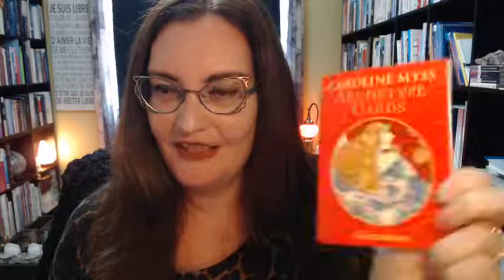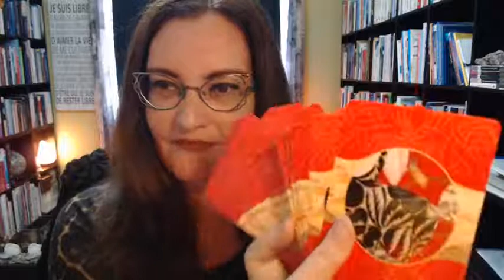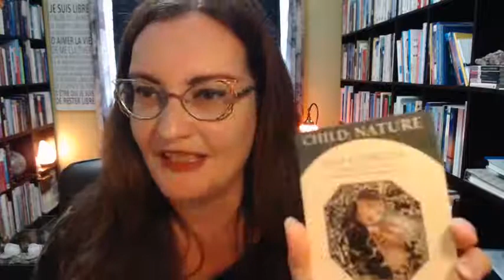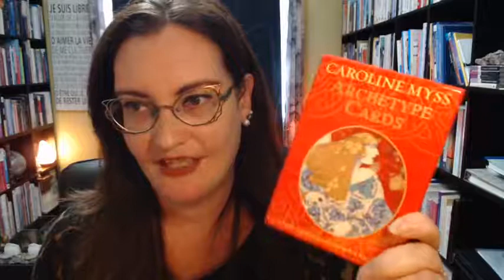Connais-toi toi-même : Introduction aux archétypes!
😲 😎 Un brunch, toutes les semaines, pour nourrir l'esprit, le cœur, l'âme! ✨🥰

Bienvenue à l'activité "Connais-toi toi-même" : le tirage de la carte de la semaine! 🎉🎉

Nous poursuivons l'exploration de soi en lien avec différents concepts afin de prendre conscience de nos interprétations, nos perceptions et nos croyances et leurs impacts dans divers domaines de notre vie 💪

Aujourd'hui, je vous propose une exploration intérieure accompagnée du jeu " Archetype cards " de Caroline Myss ❤

N'oubliez pas, on ne garde pas les bonnes choses pour soi : partagez! 😍

C'est toujours un plaisir pour moi de passer ce moment avec vous 🤗

Stephanie 🦋